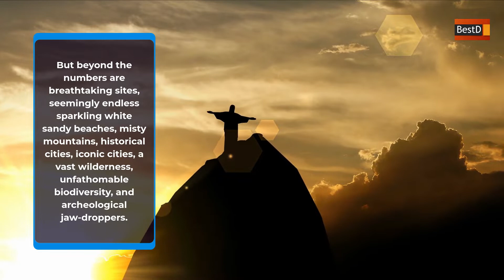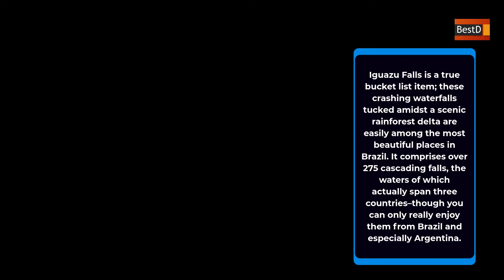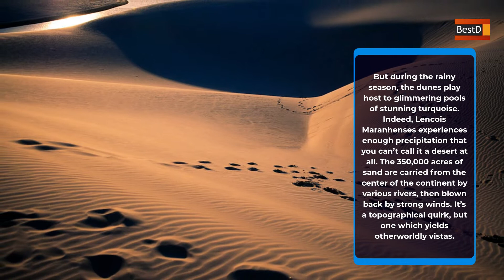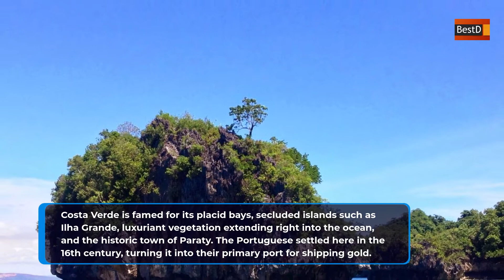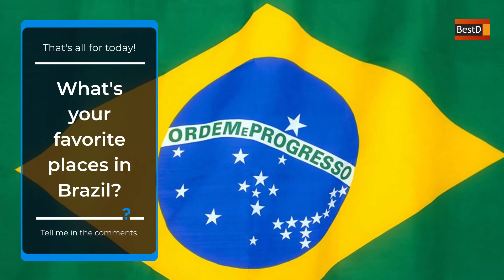The 10 best places to visit in Brazil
1. Iguazu Falls
2. Lencois Maranhenses National Park
3. Mount Roraima
4. Rio De Janeiro
5. Paraty, Costa Verde
6. The Amazon Basin
7. Brasilia
8. Pantanal, Mato Grosso Do Sul
9. Belo Horizonte
10. Sao Paulo